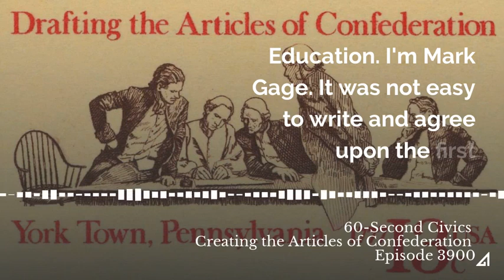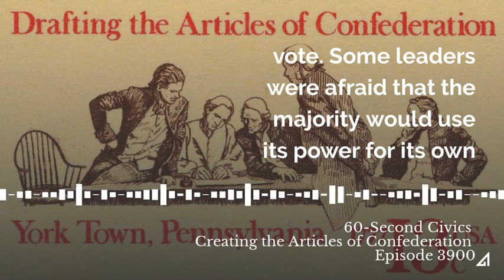Creating the Articles of Confederation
Americans in the Revolutionary period feared a strong national government and giving too much power to any individual state. The Articles of Confederation reflected those fears and created a weak central government.

60-Second Civics, Episode 3900: February 24, 2020

Image: Bureau of Engraving and Printing, Department of the Treasury